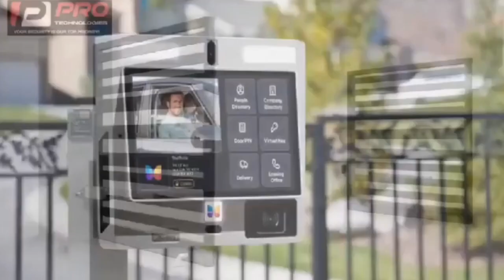yaa fuo cannot stay with one man, Ghanaian Prophet reveals